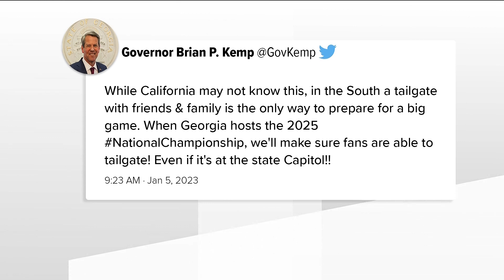No, fans cannot tailgate at SoFi Stadium before Georgia-TCU game | Here's why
11Alive verifies whether fans are allowed to tailgate in any capacity before the National Championship on Monday night.